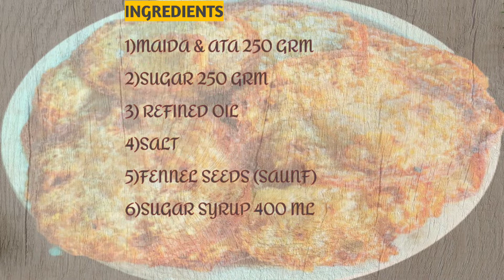MALPUA RECIPE /EK BAAR ISS TARIKE SE BANAYEN MALPUA/MALPUA BANANE KA VIDHI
MALPUA RECIPE /EK BAAR ISS TARIKE SE BANAYEN MALPUA

INGREDIENTS
1)AATA & MAIDA 250 GRM
2)FENNEL SEEDS SAUNF
3)SALT
4) REFINED OIL
5)SUGAR SYRUP